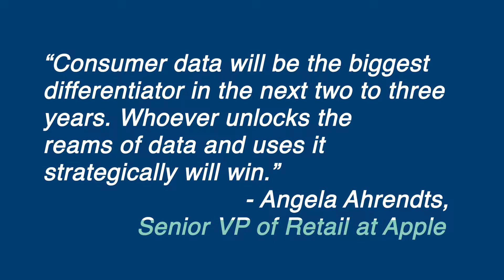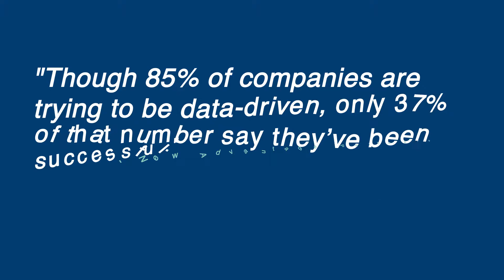Marketing Science - extended